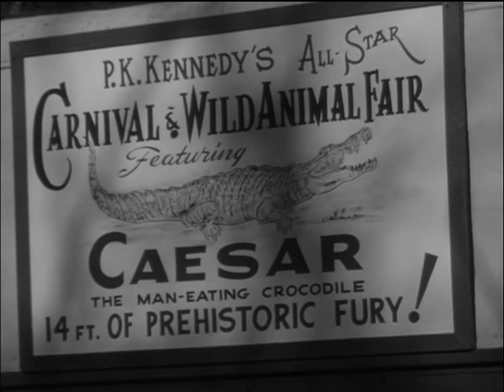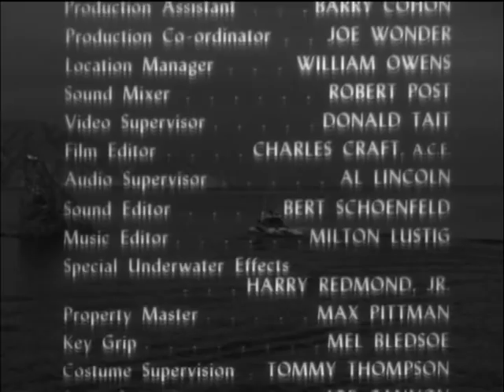Sea Hunt 1x20 Alligator Story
Alligator Story (24 May 1958)

Mike Nelson goes after a vicious alligator that escapes from a wild-animal show in Silver Springs, Fla. and takes refuge in the lake in a public park.

Stars:  Lloyd Bridges, Jan Harrison, John Anderson

VTS_05_1